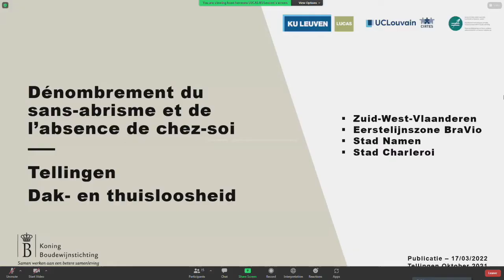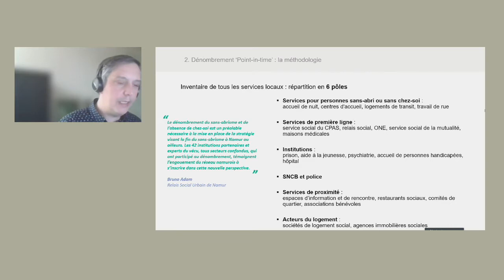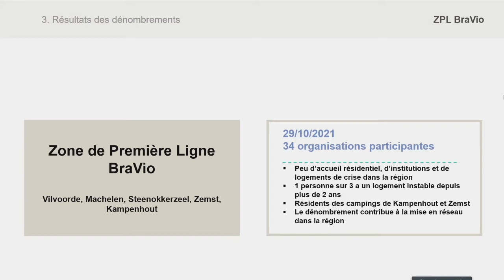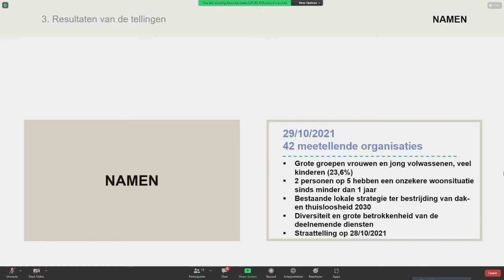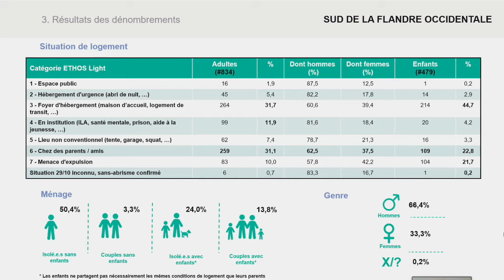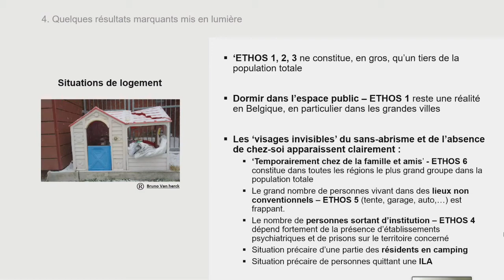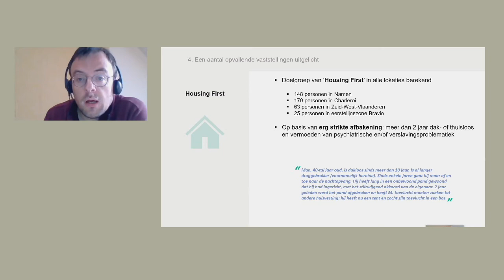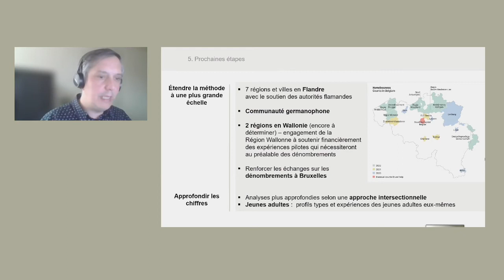Webinaire Dénombrement sans-abrisme et absence de chez soi 2021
Dénombrements du sans-abrisme et de l'absence de chez-soi dans les villes de Charleroi et de Namur, le sud de la Flandre occidentale et la région de Vilvorde (BraVio).